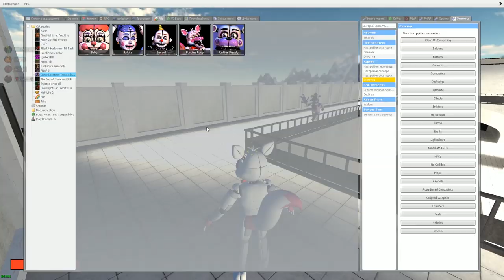АНИМАТРОНИКИ СБЕЖАЛИ С ЗОНЫ 51 SCP FNAF ► Garry's Mod